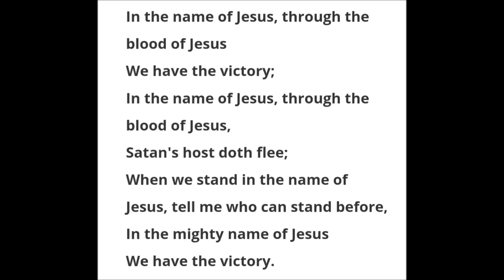|| English Song || In the Name of Jesus || Sang by Bro.Joseph GS || Keyboard by Bro.Isaac ||